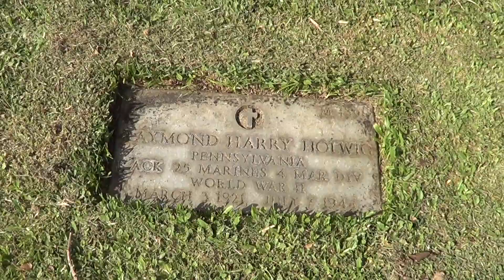National Cemetery of the Pacific - Where Mr. Ebersole's Grandad's brother was buried.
National Cemetery of the Pacific - Where Mr. Ebersole's Grandad's brother was buried. - in an extinct volcano crater called "The Punch Bowl".